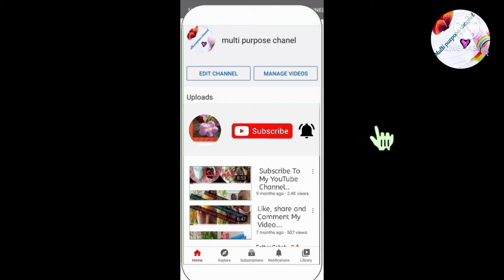Madrasi Chicken Hindi Madrasi Chicken Curry /MPC multi purpose channel Urdu Hindi video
Hello today

Madrasi Chicken Handi Madrasi Chicken Churry Recipe